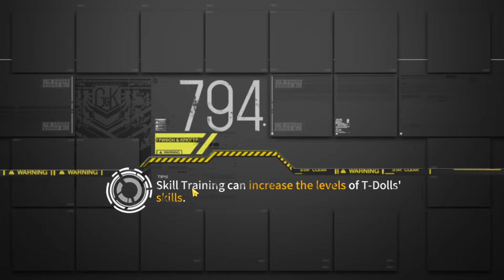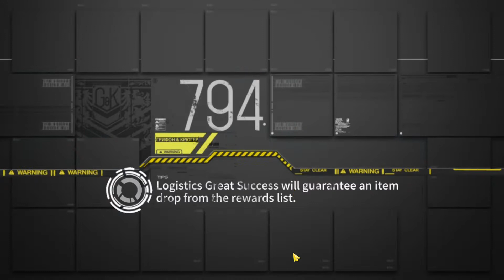Girls Frontline: Mirror Stage - The Grain of Millet II